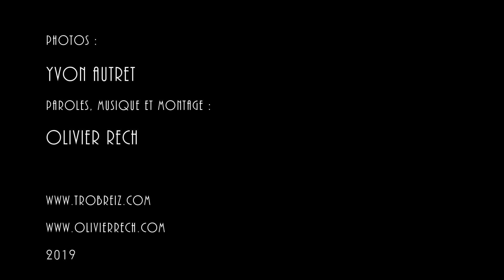Tro Breiz, L'abri du pèlerin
Montage photo sur la chanson originale du Tro breiz, pèlerinage breton.
Photos prises par Yvon Autret sur différentes années.
Chanson à retrouver sur l'album Coeur de Breton.